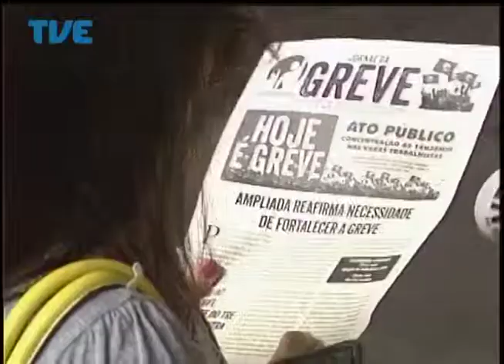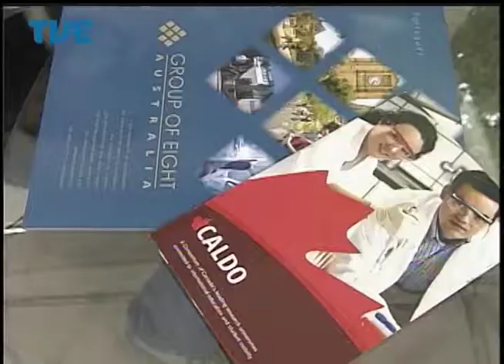Jornal da TVE - Segunda Edição - 15/05/14 Bloco 2